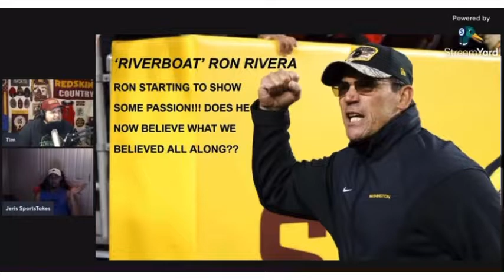Washington Football Teams RON RIVERA starting to show PASSION‼️💯🏈🔥 LETS GO ‼️RIVERBOAT🔥👍🏽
The Tims Sports Talk
Jeris SportsTakes

Host: The Tims Sports Talk
Co host: Jeris SportsTakes